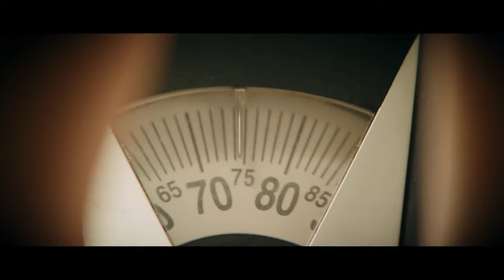I Am Losing Weight 2018 Movie Recap | Global Film Industry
After a girl becomes chubby, her boyfriend loses interest and breaks up with her. Thanks to her best friend she decides to lose weight, and a new friend is ready to help.